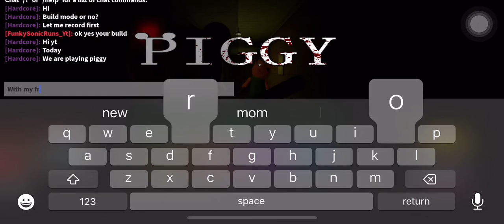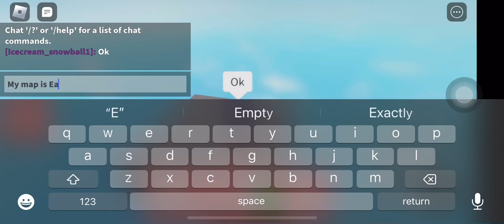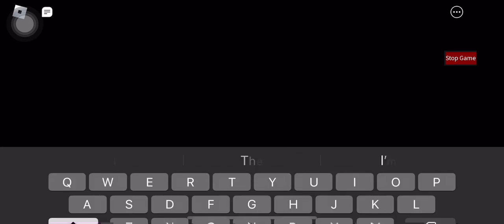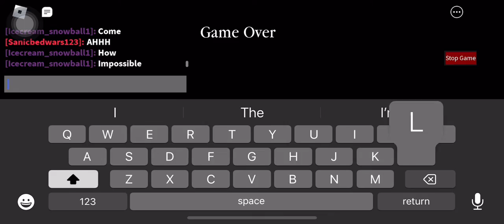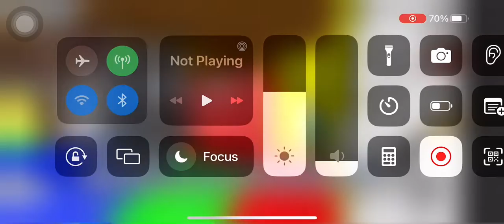Playing Piggy Build Mode with my Friend @FunkyPlaysWGames so Subscribe to him and share this video